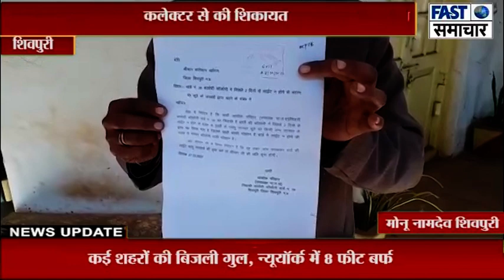2 दिनों से लाइट ना होने के चलते पालतू कुत्ते को अन्य जानवर ने खाया